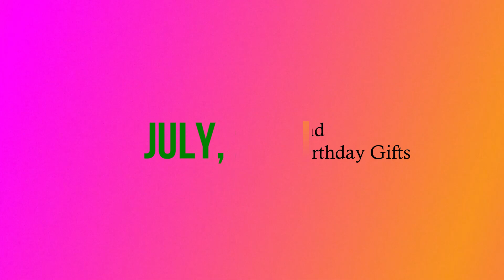Papa ne hijack kiya bacchon ka birthday gift | Indian YouTuber Jo